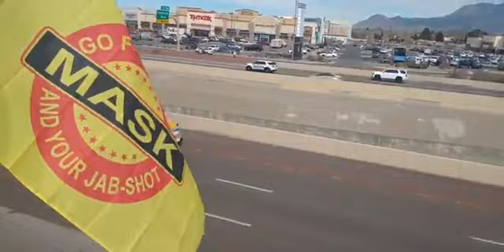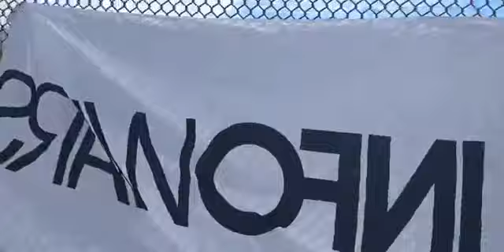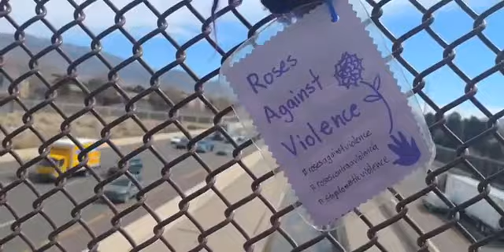US Peoples Convoy Albuquerque New Mexico USA 2-25-2022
I somehow got out of 30 Day FB Jail just in time to capture this!
People's Convoy in Albuquerque, New Mexico USA, at the Louisiana Blvd Pedestrian Bridge.
Thank you for Sharing this out!